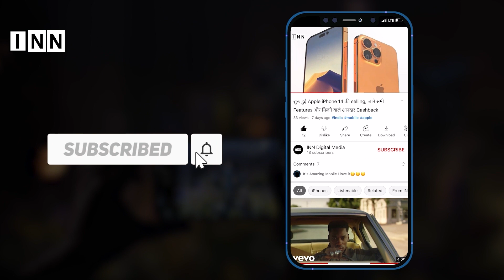Rajasthan को मिली Vande Bharat Express Train की सौगात PM Modi ने इस दिखाई ट्रेन को हरी झंडी